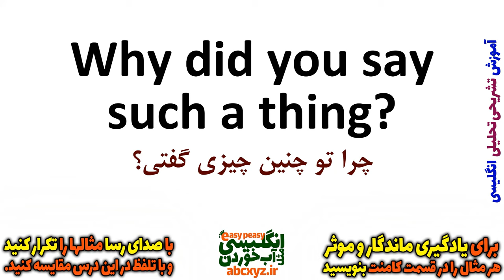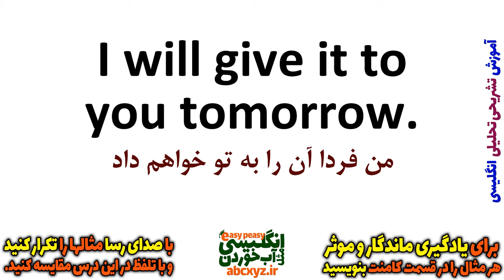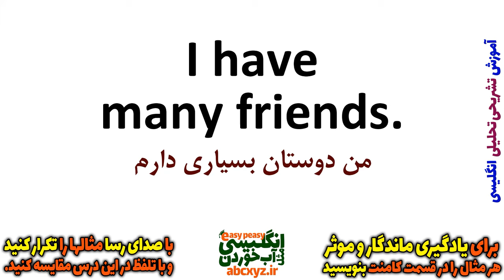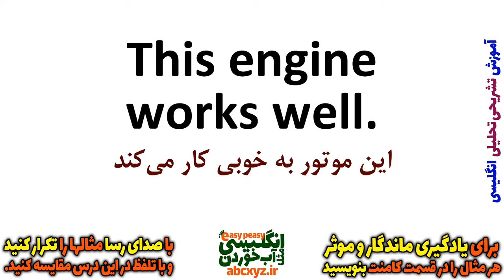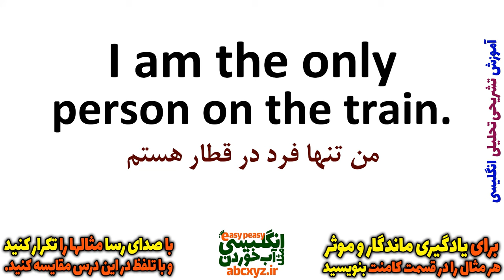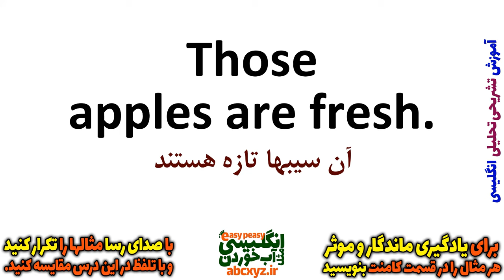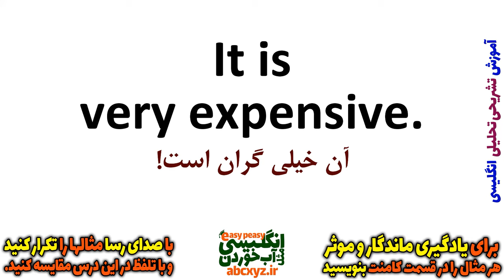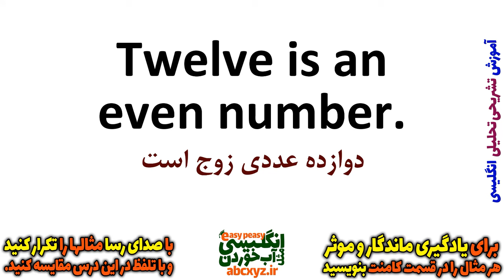یادگیری زبان انگلیسی - از مبتدی تا پیشرفته انگلیسی مثل آب خوردن درس 23